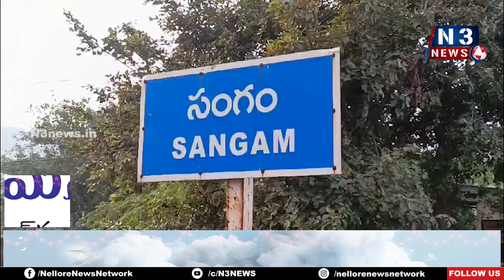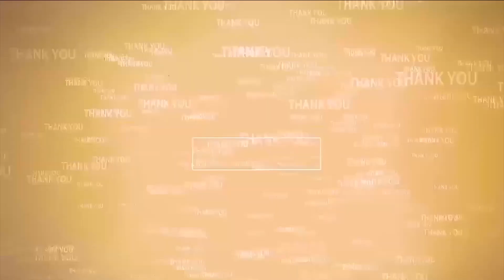గాయత్రీదేవిగా కామాక్షమ్మ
- సంగమేశ్వర స్వామి ఆలయంలో వైభవంగా దేవి శరన్నవరాత్రి ఉత్సవాలు